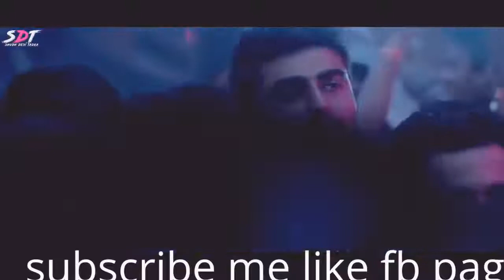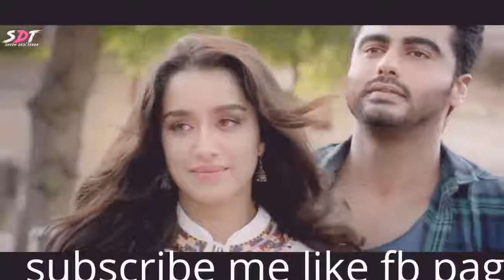Oraon song o sanam kitna tapaige re